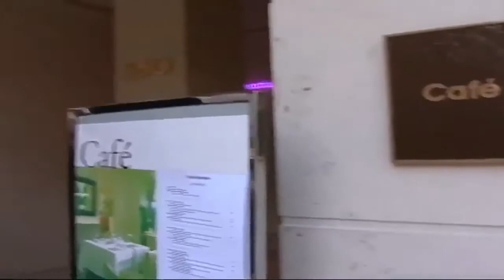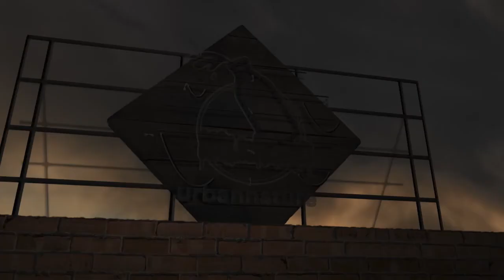One Man Stands Up For Dave Chappelle! Karens Being Karens! Amazing Clips!! | Public Freakouts!!!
I applaud this man for standing up to the cancel mob. Sadly, all they do is scream and never listen. Too many are like that. What happened to the man who stood up to the tanks? Will people and their respective tribes ever be able to hear each other again? Anyway, here it is for your enjoyment! Have a nice day!

Great work and Highly Recommended, TY!

It's MilkmanC!  I make videos of people freaking out, How To's, Reviews, and anything else! Hope you enjoy, and have a nice day!  Oh yea!